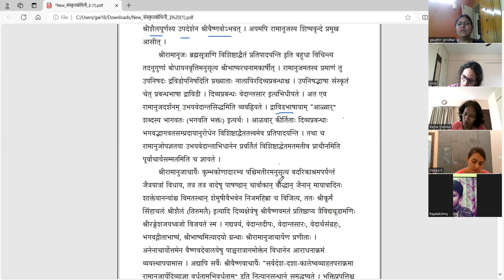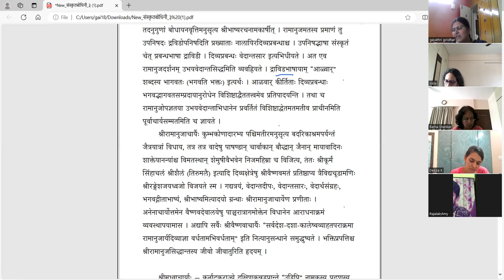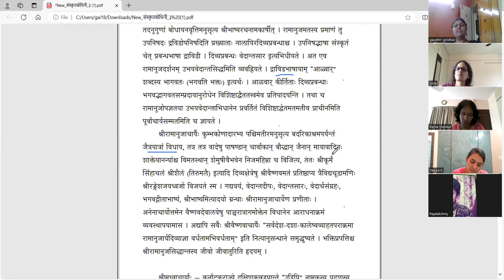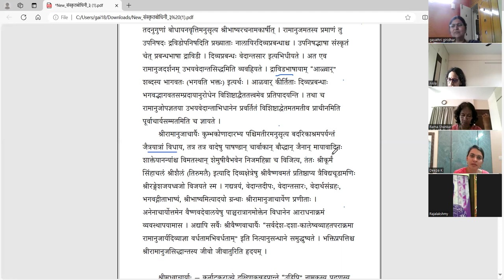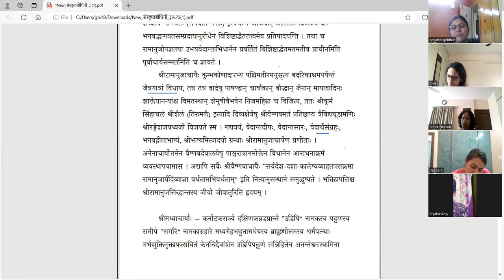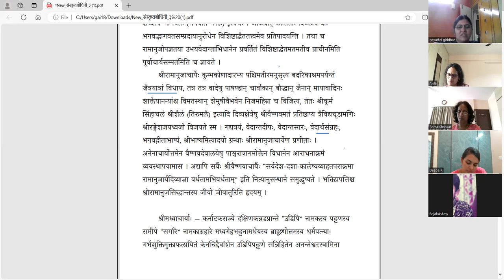संस्कृतबोधिनी - ३ - आचार्यत्रयम् - Samskrta bodhini 3 - Lesson 6 - Part 4